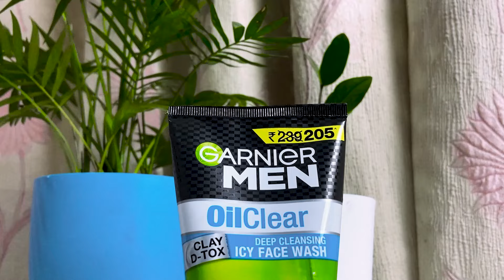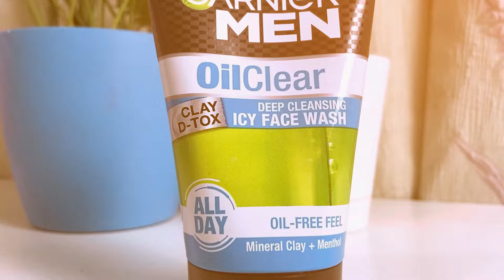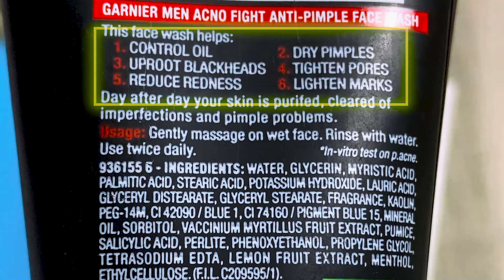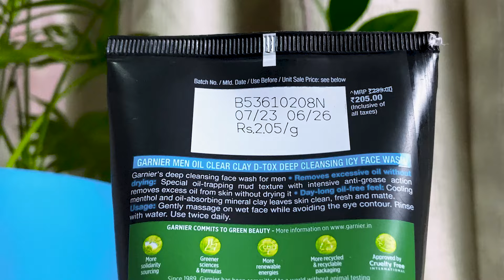The Right Face Wash Guide for Men ✅ | Which Garnier Face Wash is Best According to Your Skin Type?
Do you know you have been using the wrong face wash? That's why In this video, I showed which Garnier face wash is best according to your skin type.

Have any Questions? Drop it in the comment box!
⏰ Timecodes ⏰

0:00 - Intro
0:50 - Garnier Men Oil Clear Face Wash
02:32 - Garnier Men Turbo Bright Face Wash
03:38 - Garnier Men Acno Fight Face Wash
05:12 - Final Verdict
05:19 - 2 Good Face Wash for Dry and Sensitive Skin
06:46 - Price of Garnier Face Washes
About: Unveil the ultimate showdown of Garnier face washes! Dive into the comparison between Garnier Oil Clear, Turbo Bright, and Acno Fight. Discover which variant suits your skin type best - whether oily, dull, or acne-prone. Get ready to elevate your skincare game with expert insights and tailored recommendations. Watch now for radiant results!